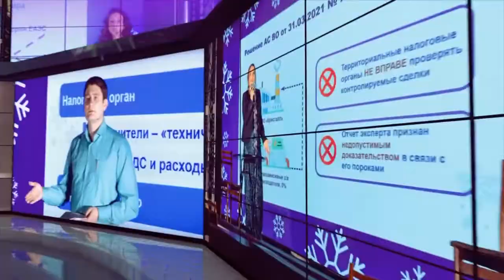Топ 10 налоговых и таможенных событий 2022, которые повлияют на работу в 2023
🎄 Каждый декабрь на протяжении вот уже 12 лет Налоговая и таможенная практика Dentons выходит в эфир с подборкой самых важных налоговых и таможенных событий уходящего года. Шло время, менялись форматы, но одно оставалось неизмененным – под конец года мы всегда стремились рассказать нашим зрителям о важных событиях в лёгком формате.

В прошлом году в мероприятии приняли участие более 9 000 представителей финансовых, юридических и таможенных служб российских и международных компаний. В этом году АнтиКонференция «ТОП-10» совместно с FinTaxTop выйдет в эфир 15 декабря 2022 года. Бесплатная регистрация уже открыта

Это безусловно главное налоговое и таможенное событие года. Не переключайте канал и следите за обновлением программы! 📺